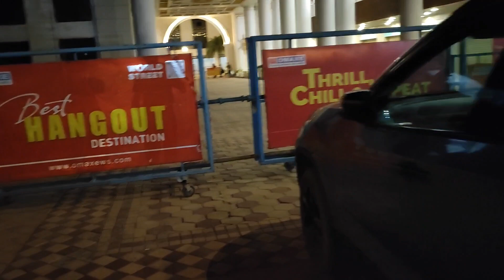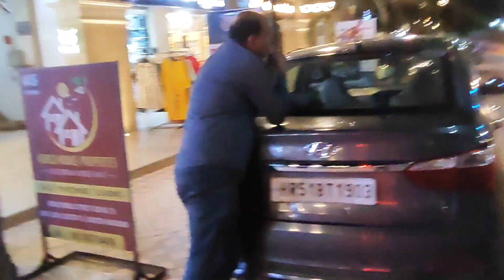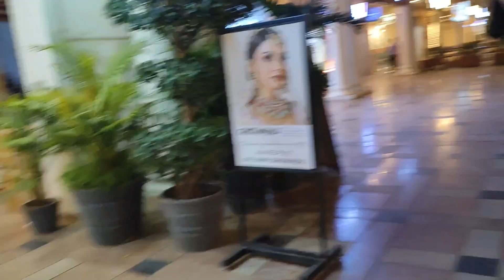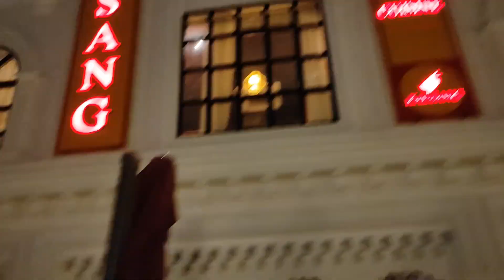What the h*ck it is in Faridabad😱| World Street Faridabad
"Experience the vibrant tapestry of culture and cuisine at World Street, Faridabad's ultimate destination for global gastronomy!